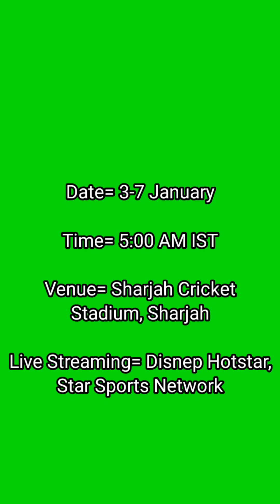Australia VS Pakistan 3rd Test 2024 Head to Head, Pitch Report, Weather Report, Playing 11